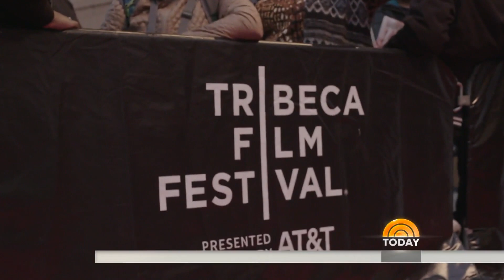Robert De Niro Tells Sheinelle Jones About The Tribeca Film Festival | TODAY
TODAY’s Sheinelle Jones heads to lower Manhattan to catch up with actor Robert De Niro and producer Jane Rosenthal, co-founders of the Tribeca Film Festival. Highlights of this year’s festival include a documentary about late comedian Gilda Radner, a virtual reality film, and De Niro’s interview with Bradley Cooper.